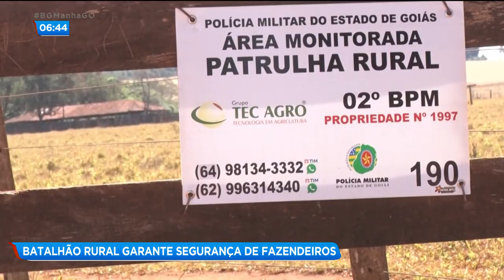BATALHÃO RURAL GARANTE SEGURANÇA DE FAZENDEIROS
QUEM MORA NA ZONA RURAL DE RIO VERDE AGORA PODE DORMIR MAIS TRANQUILO. É QUE FOI CRIADA A EXTENSÃO DO BATALHÃO RURAL DA REGIÃO. ANTES, OS POLICIAIS SÓ AGIAM QUANDO ERAM SOLICITADOS PELOS FAZENDEIROS. AGORA, EQUIPES FICAM POR CONTA DE COMBATER O CRIME NAS FAZENDAS. REPORTAGEM NA TELA.